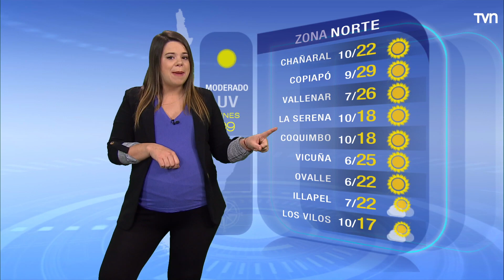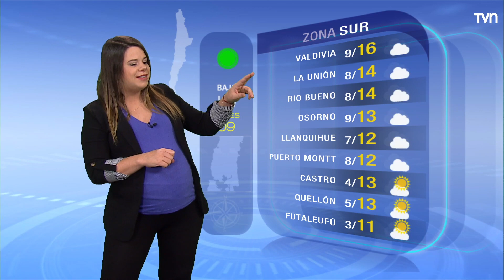Pronóstico del tiempo: Lunes 9 de mayo | TV Tiempo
Continuarán las nubes y bajas temperaturas este lunes
Revisa el pronóstico de TV Tiempo.